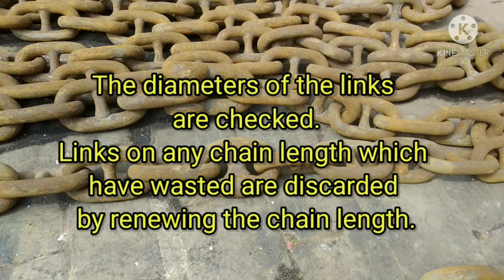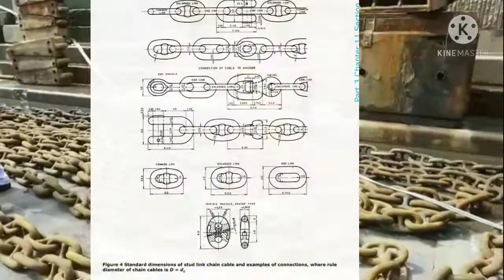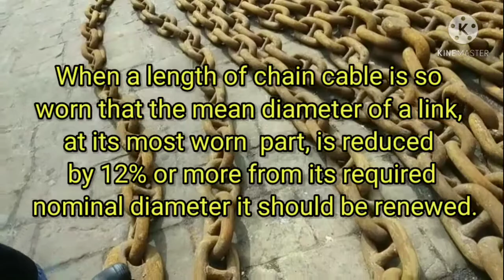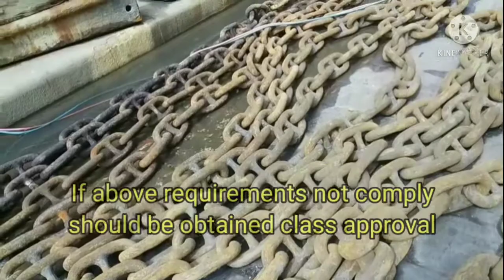Ship anchor chain inspection in dry dock, Anchor chain that getsaway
Ship anchor chain inspection in dry dock, Anchor chain that getsaway, ship anchor chain.

Ship Anchor  chain inspection should be carried out in docking survey. After inspection satisfied, class certification should be obtained

Anchor chain inspection in marine engineering genral knowledge .
How to lower anchor chain.
Class 4 marine engineering knowledge